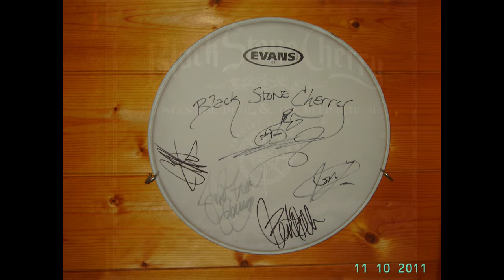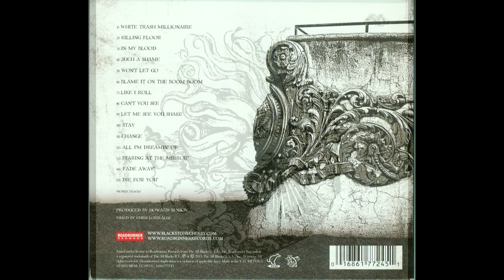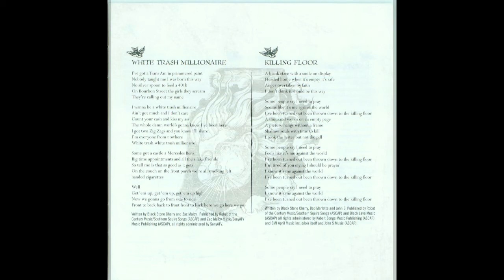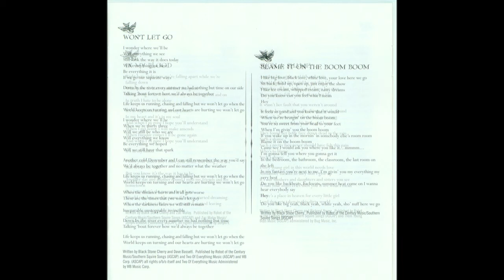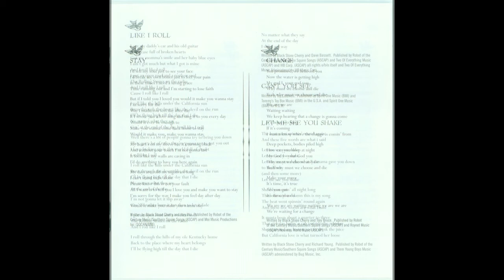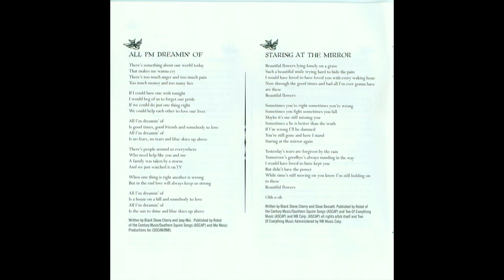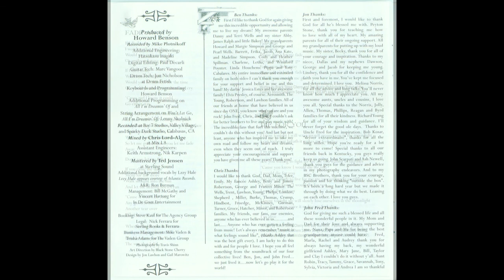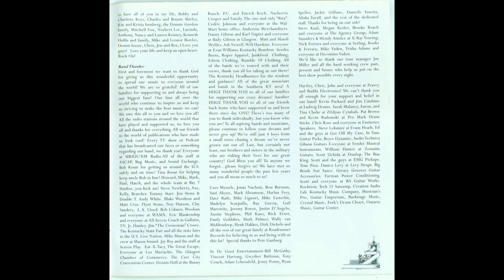John Fred Young - Black Stone Cherry - Interview with The Backbeat Experience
Interview with John Fred Young (drummer for the band Black Stone Cherry) which took place in Stuttgart, Germany Oct. 21, 2011 on their bus during their European Tour for their album "Between the Devil and the Deep Blue Sea". He was really in a good mood and I even received a signed drum head from the band which hangs in my music room. How cool is that!

Interviews with stars and friends by The Backbeat Experience

©AndreGraziadei Any form of full or partly reproduction or transcription of this interview without my explicit written consent is strictly prohibited. Please write to me for permission.

You are a musician and would like to be interviewed for my YouTube channel?